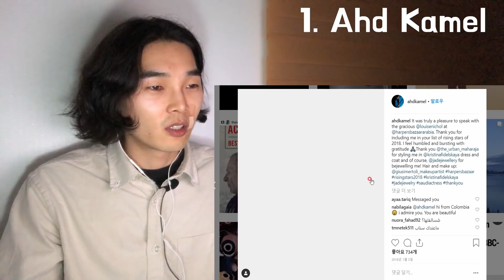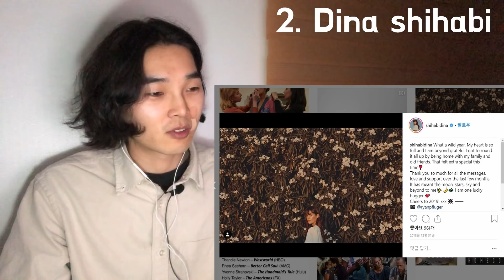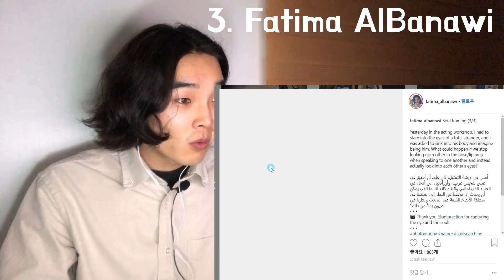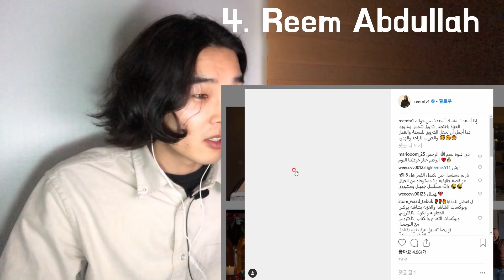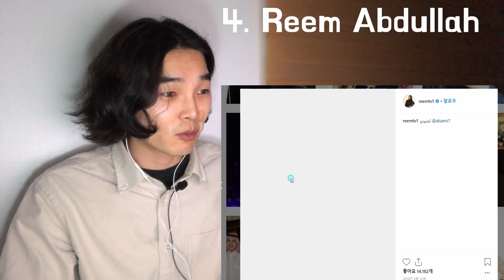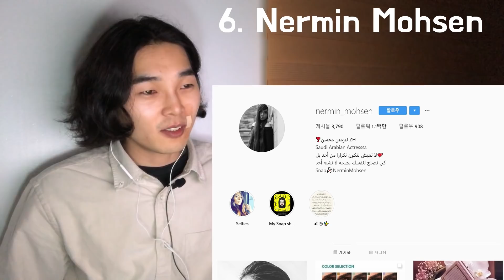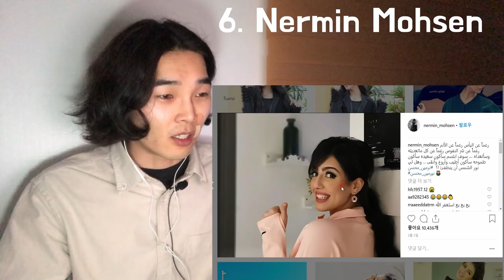Korean react to Saudi arabia actress (Arabic sub)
We translated directly. Sorry for wrong translate.